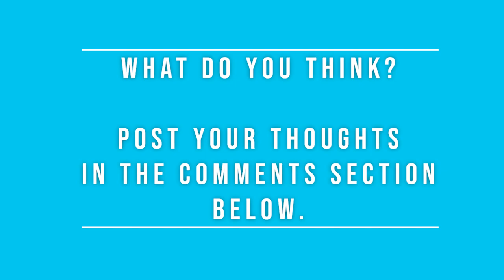Balance Vs Centeredness - Dean Hyers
Balance and centeredness can sound like the same thing, but there's a meaningful difference. In today's post, Dean shares how understanding the distinction can increase your ability to influence.